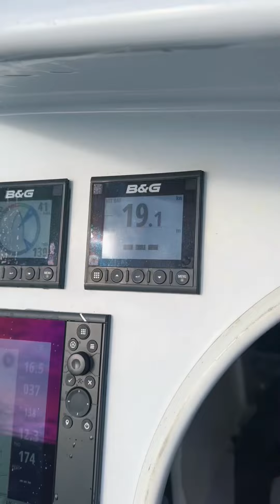Noumea to Vanuatu in 23 hours !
[FR] Un avant-goût de notre périple jusqu’au Vanuatu. La suite promet des souvenirs inoubliables !

[ENG] A taste of our journey to Vanuatu. The rest promises unforgettable memories!